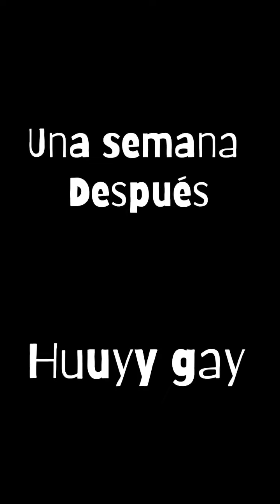Julito El Niño angelical